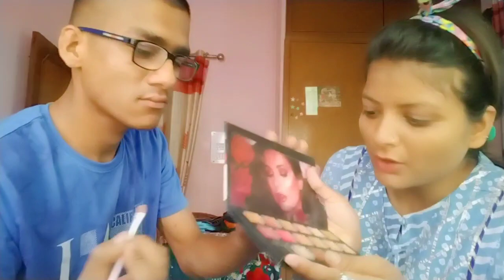रक्षाबंधन में छोटे भाई ने किया ममता का special makeup 💄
all these videos are just for fun we are not here to disrespect anyone .